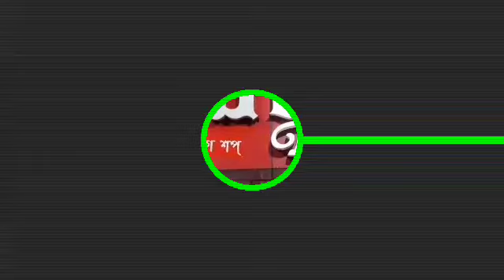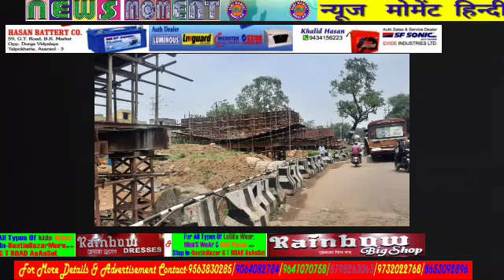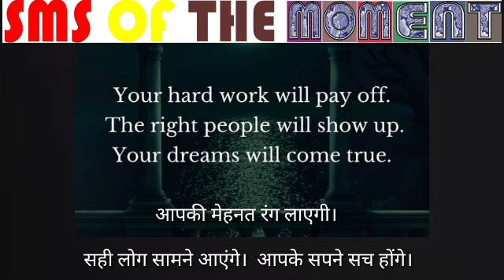23Jun2022न्यूजमोमेंटहिन्दी/करंटसेयुवतीकीमौत/बैंकहड़ताल27को/अभिनवसाव/सोनियानेपेशहोनेकेलिएरसमयमांगा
- विकास प्रसाद//वसीम खान/अंकित श्रीवास्तव/सुरजीत सेन गुप्ता/मनोज शर्मा/ कैमरामैन मंथन पासवान के साथ रामानंद पासवान द्वारा रिपोर्ट ट्विंकल बर्नवाल द्वारा संपादित ## 23Jun2022न्यूजमोमेंटहिन्दी/करंटलगनेसेयुवतीकीमौत/बैंकहड़ताल27को/अभिनवसावनेगोल्डपरसाधानिशाना/सोनियानेईडीकेसामनेपेशहोनेकेलिएऔरसमयमांगा / बहुत सी खबरें , आसनसोल नगर निगम के अंतर्गत ---जिला-पश्चिम बर्धमान, पश्चिम बंगाल अधिक जानकारी के लिए संपर्क करें संपादक (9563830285)